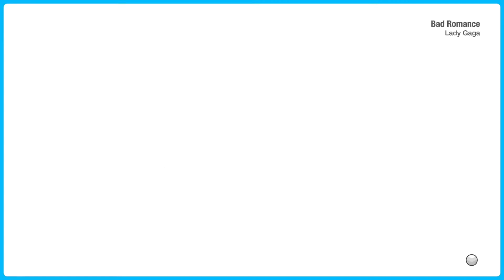Just Dance 2022 Unlimited Bad Romance by Lady Gaga